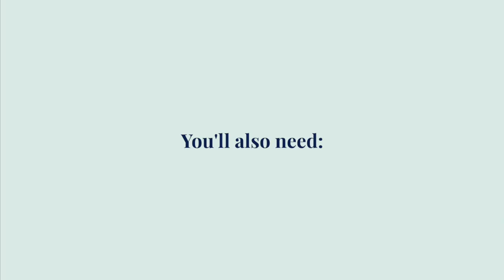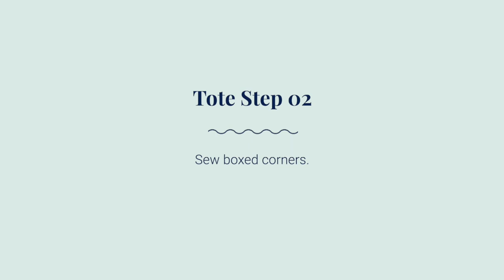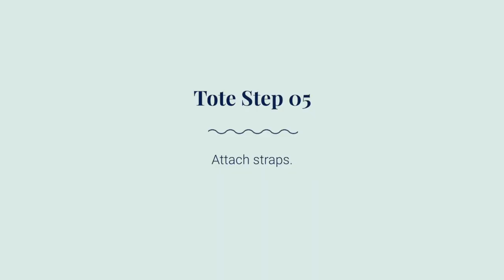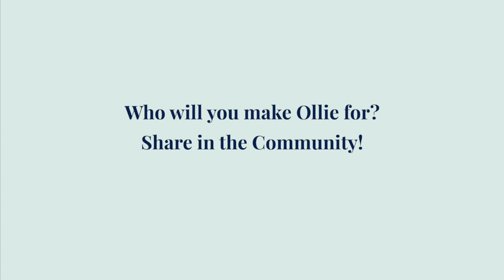NEW CLASS: Sew a tote and produce bag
Sew a tote and produce bag! This video covers everything you need to sew up the Seamwork Ollie grocery set.

Need to reference just one section of the instructions? Click on the timestamps below!

* Tote bag (00:13)
* Drawstring bag (00:36)

Tote sewing instruction
* Sew side and bottom edges (01:04)
* Sew boxed corners (01:46)
* Hem tote opening (02:25)
* Assemble straps (02:51)
* Attach straps (03:40)

Drawstring bag sewing instruction
* Assemble bag body (04:51)
* Hem bag opening (06:11)
* Insert drawstring (06:36)

FREE!

ABOUT US:
Hi, we're the folks behind Seamwork, a fun community that supports people (like us) who want to sew their own wardrobes. You can join us and get access to over 100 patterns, tools to help you plan your own wardrobe, lots of ideas in our monthly online magazine, and over 10,000 other sewists to nerd out with in our private community forum.